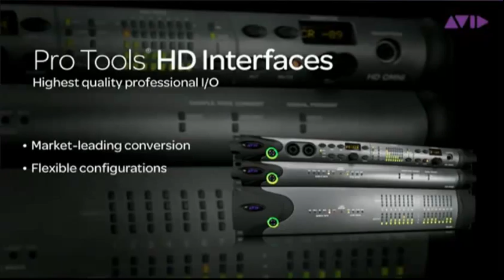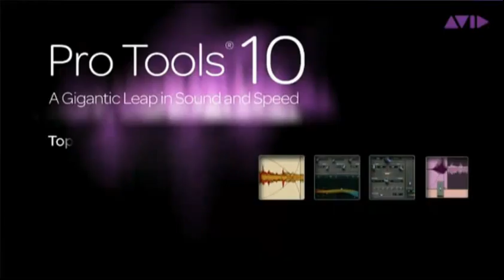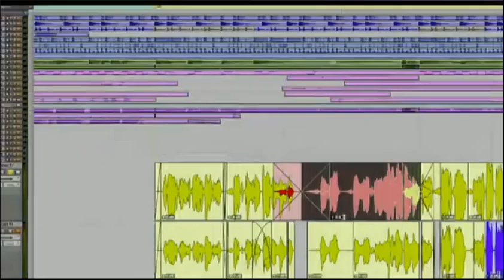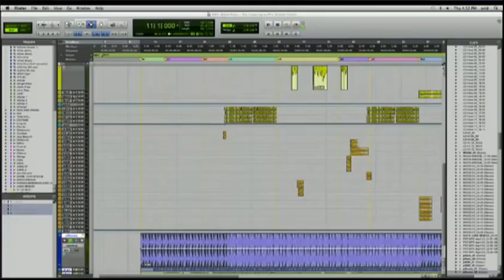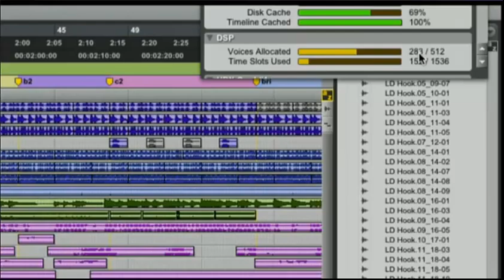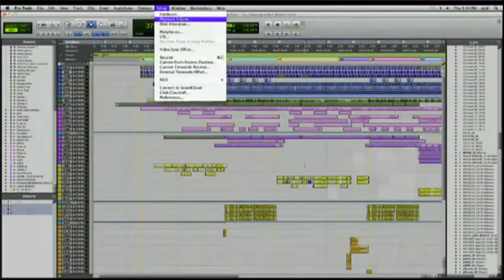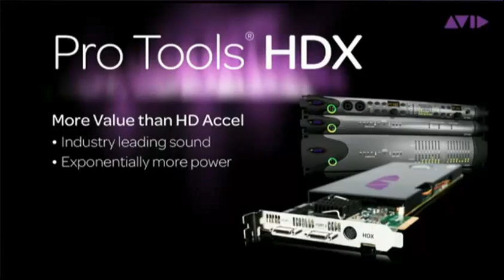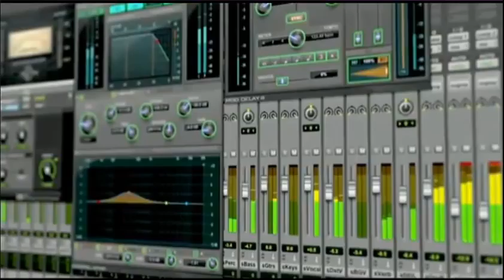Avid Announces Pro Tools 10 at AES 2011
Pro Tools 10 is here. Watch the Press Event.